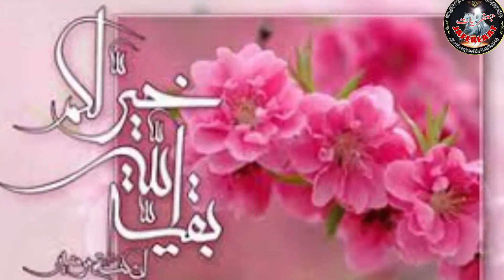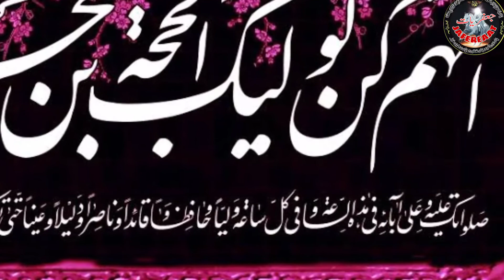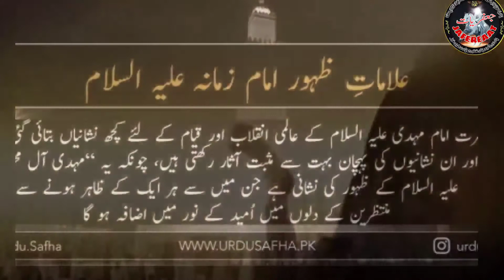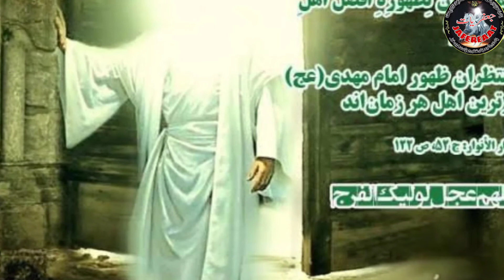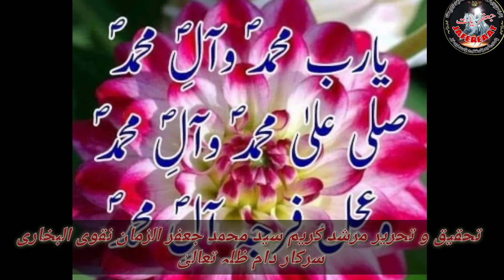Maqsad Pak aur Rawaiye | Mission Pak | Dost aur Dushman | Nagri Pak Jamanshah | Khrooj